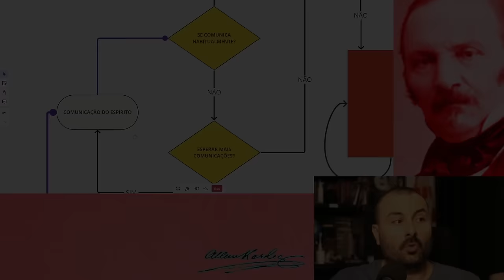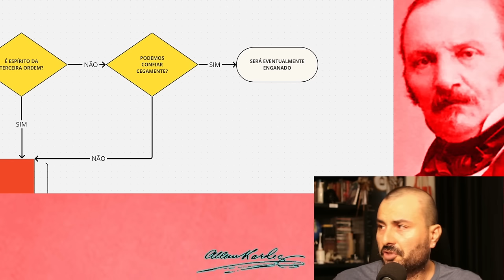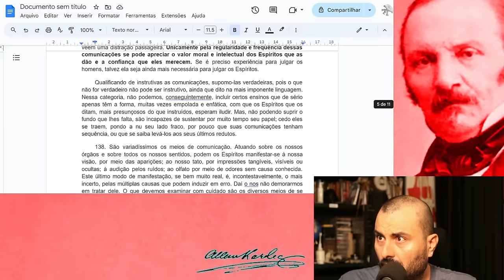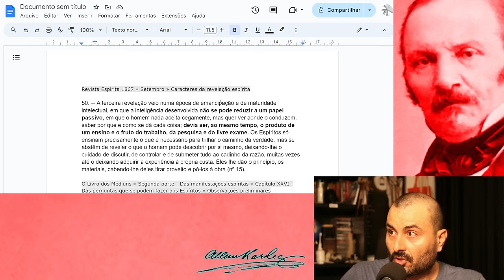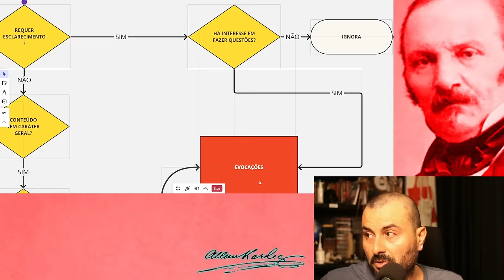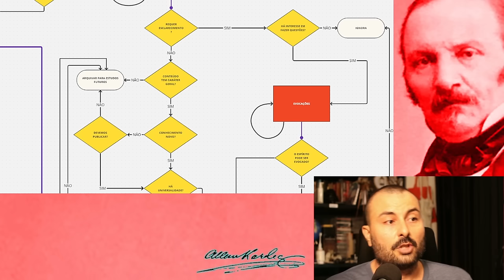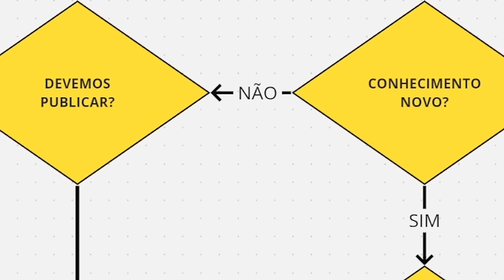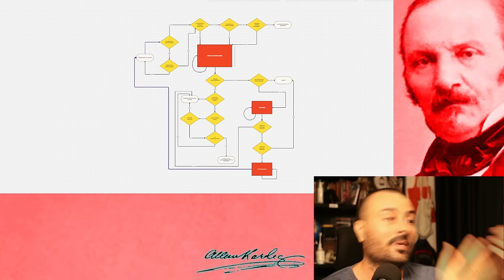Como a FEB poderia aplicar o controle do ensino dos Espíritos na obra Nosso Lar de Chico Xavier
Nesse vídeo apresentamos o controle universal do ensino dos Espíritos proposto por Kardec de forma esquematizada num diagrama de fluxo.

Link para download do Diagrama Corrigido.

Referências:

Revista Espírita 1867 » Setembro » Caracteres da revelação espírita

O Livro dos Médiuns » Segunda parte - Das manifestações espíritas » Capítulo XXVI - Das perguntas que se podem fazer aos Espíritos » Observações preliminares

Revista Espírita 1859 » Julho » Sociedade Parisiense - Discurso de encerramento do ano social 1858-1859

Revista Espírita 1863 » Maio » Exame das comunicações mediúnicas que nos enviam

Revista Espírita 1859 » Novembro » Devemos publicar tudo quanto os Espíritos dizem?

O Livro dos Médiuns » Segunda parte - Das manifestações espíritas » Capítulo X - Da natureza das comunicações

Revista Espírita 1860 » Julho » Exame crítico

O Livro dos Médiuns » Segunda parte - Das manifestações espíritas » Capítulo XXIV - Da identidade dos Espíritos » Modo de se distinguirem os bons dos maus Espíritos

O Livro dos Médiuns » Segunda parte - Das manifestações espíritas » Capítulo XX - Da influência moral do médium » Dissertação de um Espírito sobre a influência moral